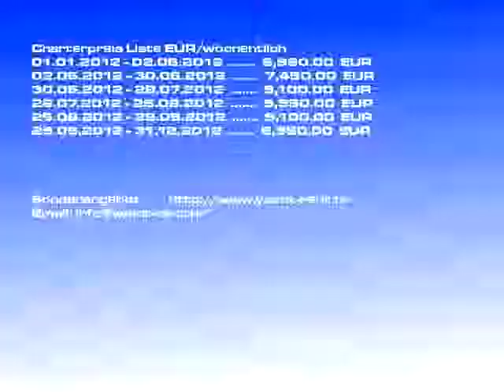Charterboot - gulet SAN/1998 | Gulet Trogir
Miet-Yacht Kategorie: Gulet, Mietboot Tarif: 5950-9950 EURwöchentlich, Mieten Yachttyp: - gulet SAN, Hergestellt: 1998, Yacht Stelle: Trogir Kroatien, Yacht Länge: 22.00, Schlafen: 12, Kajüten: 6